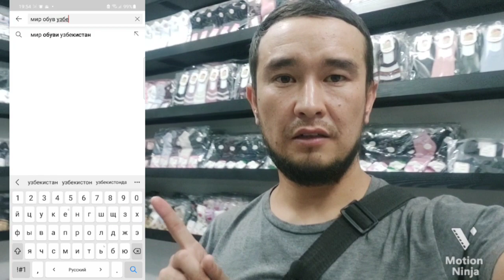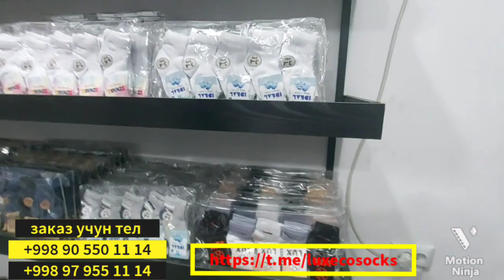КУКОН ОПТОМ БОЗОРИ. LUX ПАЙПОК НОСКИ ОПТОМ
карта номер:( 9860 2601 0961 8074 )